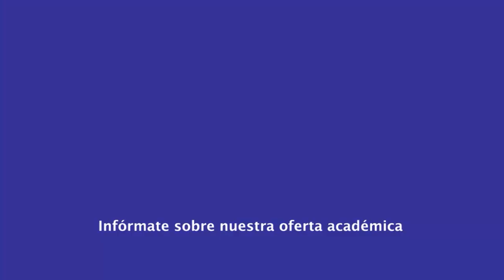|Postgrado| Doctorado en Ciencias Jurídicas - Derecho Internacional - Dr. David Colina